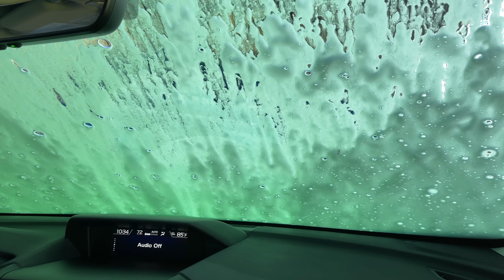First Car Wash • 5.20.22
We did it. We got the car washed. And it's the first time I've ever done it, for any vehicle, in my entire life.